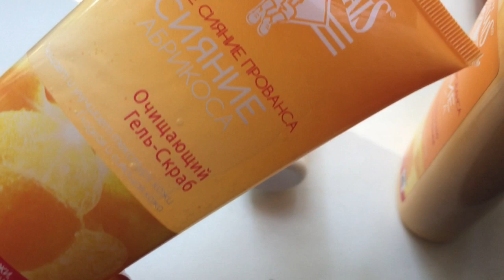Покупки средств ухода 🍑🍑🍑Сияние абрикоса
Многие компании уже выпустили средства с персиками и абрикосами🍑🍑🍑 В видео средства ухода от марки LE PETIT MARSEILLAIS
Обязательно загляните на канал к Анне!